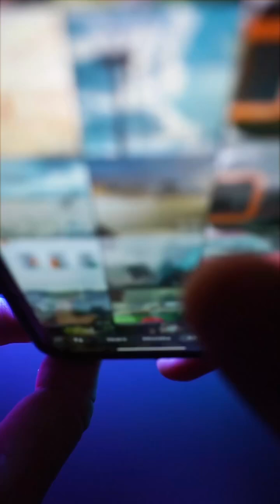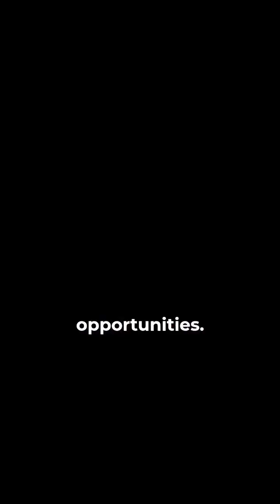3 Fully Funded Research Program for Indian Students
Stop scrolling if you’ve ever dreamed of doing research abroad

Because these 3 programs will actually pay you to do it.

1. ThinkSwiss Research Scholarship (Switzerland)
Spend 2 months in a Swiss lab fully funded.
No tuition, no living costs.
Deadline: January 31, 2026

2. Max Planck Institute of Astronomy (Germany)
Join one of Europe’s most prestigious research institutes and earn a €1,000 monthly stipend.
Applications open: December 2025

3. IPP Summer Student Fellowship Program (Canada & CERN)
Work on real research projects at CERN or top Canadian labs.
Covers your grant, travel, housing, and health insurance.
Deadline: November 28, 2025

If you’re serious about research, these are once-in-a-lifetime opportunities.

Save this post and start preparing now.

[research abroad, funded research, international scholarships, ThinkSwiss, Max Planck fellowship, IPP CERN, summer research, paid internships]